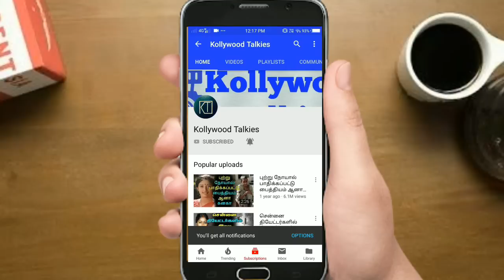வயிற்றுவலியால் துடித்த நபர் மருத்துவமனையில் காத்திருந்த பேரதிர்ச்சி | TAMIL NEWS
வயிற்றுவலியால் துடித்த நபர் மருத்துவமனையில் காத்திருந்த பேரதிர்ச்சி வயிற்றில் என்ன இருந்தது தெரியுமா? | TAMIL NEWS